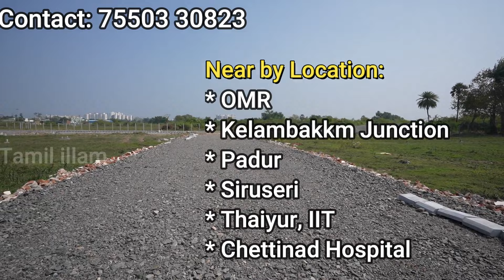Budget Plot sale in OMR, Thaiyur / ON Road Plot Sale / Direct Sale budgetplotsale plotsaleinomr #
Plot Size: 700 to 2400 Sqft Size

Price: 24L ( Price Negotiable )

For advertising & review your project in tamil illam you tube channel
"""""NOT RESPONSIBLE"""""""